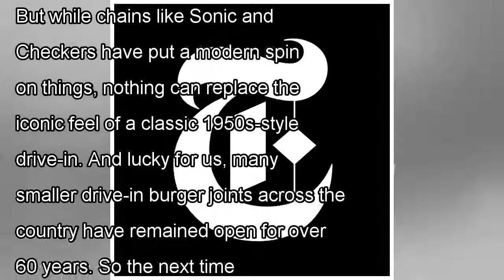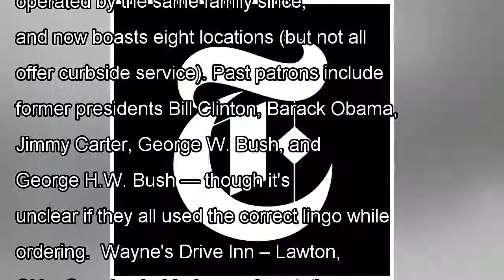14 classic american drive-in restaurants that are still in operation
14 classic american drive-in restaurants that are still in operation